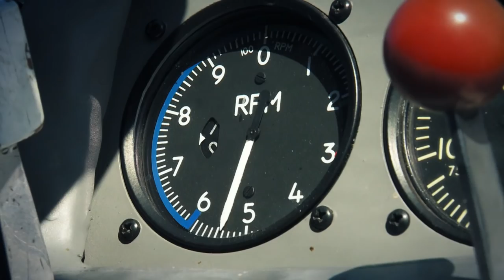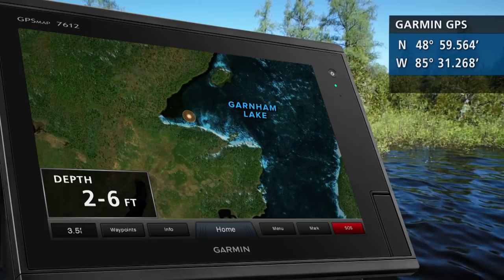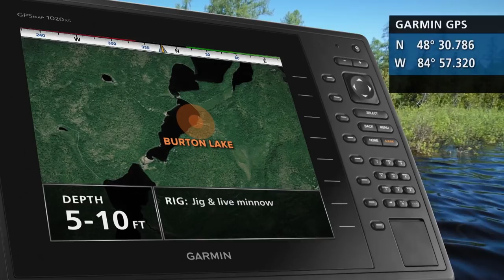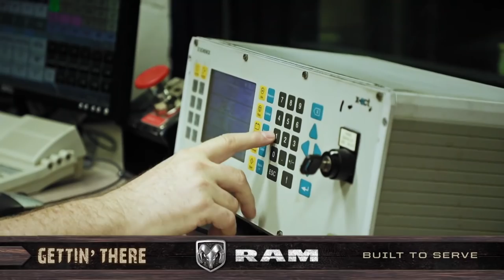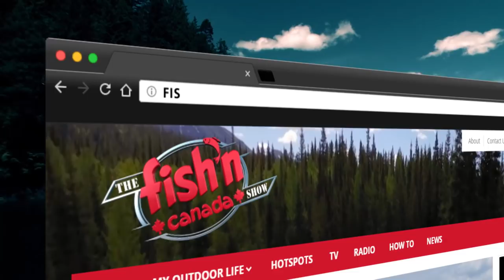Ontario Fly-In Fishing Guide | Fish'n Canada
This Fish’n Canada episode caters to those seeking that dream trip of a lifetime to one of Ontario’s many fly-in fishing lodges. Before hitting the skies, you will learn how to prepare for the adventure, the comforts available in Ontario’s most remote wilderness, what species to expect, and why the price is worth some of the best fishing in the world!